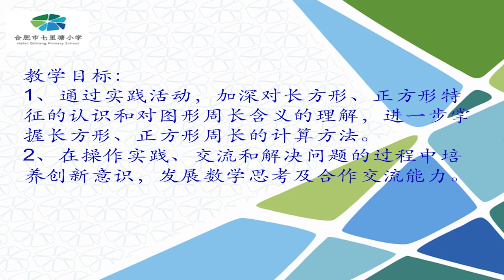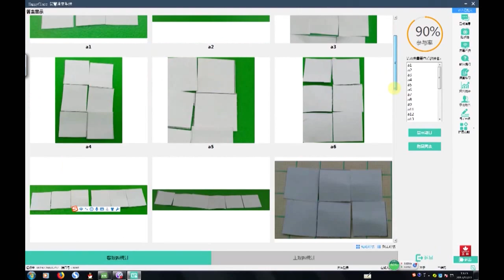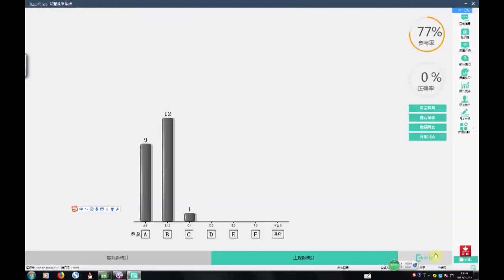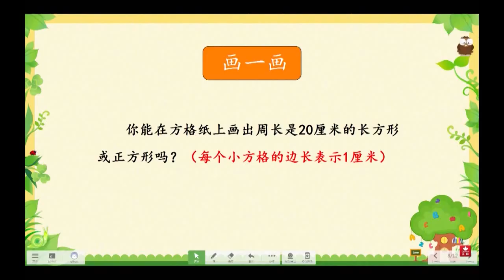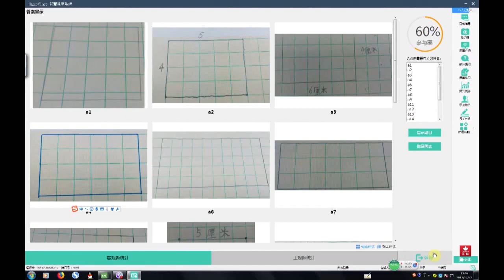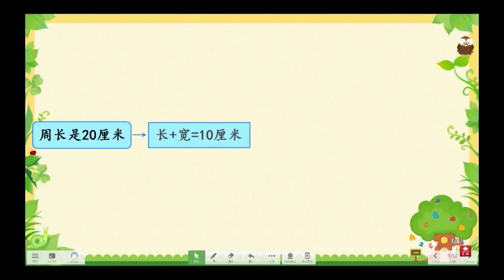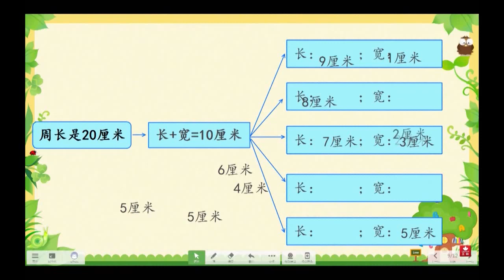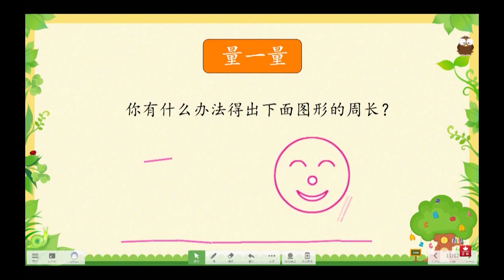小学数学《认识周长的实践活动》